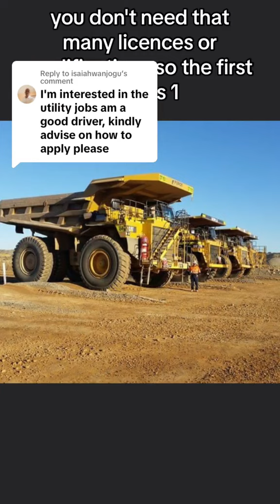Here’s how YOU can get a Utility Job within the mining industry